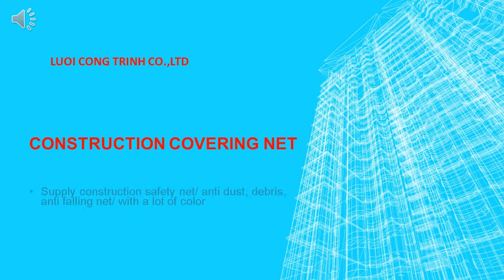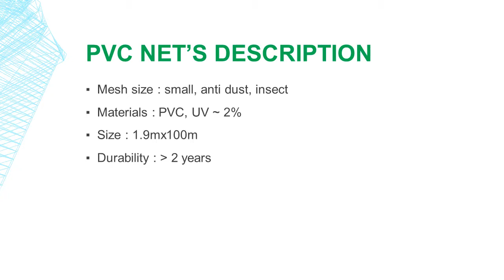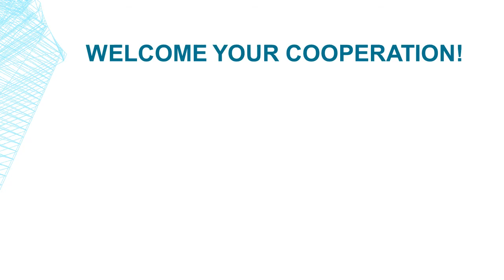producing construction covering net by LCT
Luoi Cong Trinh Co.,Ltd specialize to manufacture all kind of construction covering net, cover and anti- dust net for construction, anti-falling safety net for humand and other thing.
We can produce with a lot of colors , for ex: green, blue, grey, black, orange , red…
Our factory is located in Hoc Mon – HCM City used the 4.0 technology with latest version, production is based on the Korean Standards. Our production line is from spinning, weaving to processing finished products
More than 90% construction companies and groups in Vietnam for ex: Hoa Binh, Coteccons, An Phong, Hung Thinh, Phuc Thinh, Vinaconex.. are our closest customers.
Beside above products , Luoi Cong Trinh also undertake processing, wholesale and retail distribution all kind of net related to
• Construction,
• Industry- Agriculture ,
• Aquaculture ,
• transportation,
• Furniture,
• Decoration with wide range of products to meet the different customer’s demand

Please contact to get free consultation and the best quotation :

Mr. Hung VU
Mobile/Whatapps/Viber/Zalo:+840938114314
Skype:  "Luoi Cong Trinh Company"
Luoi Cong Trinh Co.,Ltd
 Address : No.286, Binh Loi Street, Ward 13, Binh Thanh District, HCM City
 Rep office: M3 Floor, CT1 building, Song Da, My Dinh, Ha Noi